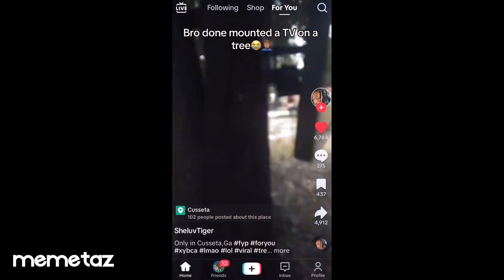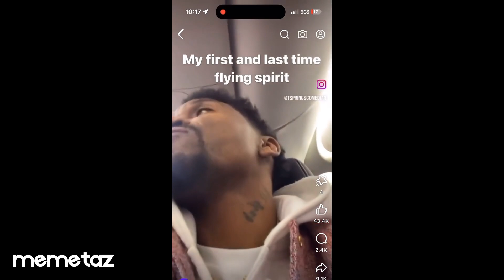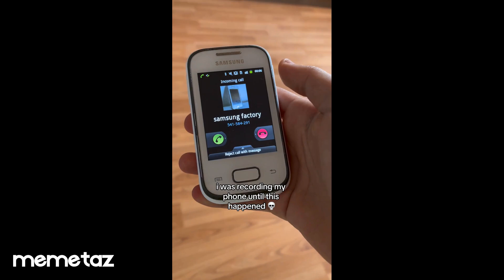TRY NOT TO LAUGH 😂Best Memes ever found | PART V3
Enjoy watching these memes!
these videos would not exist without the original creators of them, so credits to them